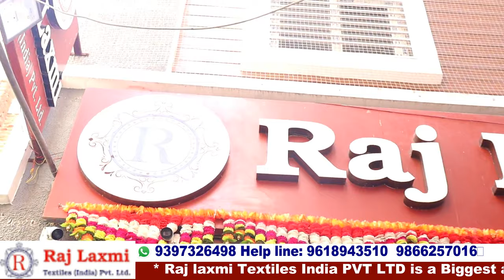Low Range Fancy Sarees || Sankranthi Special Collection || Rajlaxmi Textiles Hyderabad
Hi Everyone. Welcome to our Hyderabad Ammai channel. Today I am Exploring Raj Laxmi Textiles Pvt. Ltd Latest Low Range Onling Trending Collection . This is One of the Biggest Wholesale Shop at Madina.We should Purchase Set wise. Retail purchases not available.Transport facility available for Rs.10,000 Purchases. Here All Kinds of Women's Wear Collections Available like Sarees, Kurtis, Leggings, Dupattas,Dress Materials, Party Wear Dresses ,Kid's Wear, Nighties & Fabric Collections.

Address:
21-1-471 & 471/1,Rajlaxmi Textiles House, High court Gate no -5, Opp. Lane Second Left, Rikab Gunj, Near Madina Circle, Hyd-2, T.S

         Your's
  Hyderabad Ammai😍
  Keep smiling🤔😃